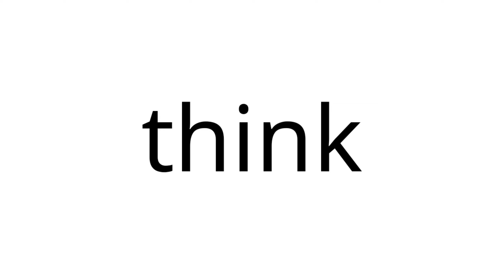All Girls Say "Aww" When This Happens.